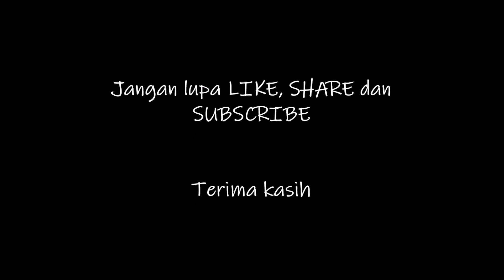Bubur Manado - Tinutuan | Vegetable porridge | Manadonese porridge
Bubur Manado ala "Gres"

Bahan utama:
-150 gr beras cuci bersih
-250 gr labu kuning
-250 gr bayam
-250 gr ubi jalar
-250 gr jagung manis
-1,5 L air
-minyak goreng

Bumbu:
-3 siung bawang putih cincang halus
-2 siung bawang merah cincang halus
-1 batang serai digeprek
-1 sdm garam/kaldu ayam
-1/2 sdt merica bubuk

History:
Tinutuan, also known as bubur manado or Manadonese porridge is a specialty of the Manado cuisine and a popular breakfast food in the city of Manado and the surrounding province of North Sulawesi, Indonesia. Tinutuan is a congee made from rice, pumpkin and sweet potato or cassava cooked up into a pulp, which is then mixed with corn kernels and various leafy vegetables such as kangkung (water spinach), kemangi (lemon basil), melinjo (Gnetum gnemon), and bayam (spinach).
The local government of Manado made tinutuan an official icon of the city in 2005 and assigned a "traditional food area" lined with tinutuan stalls at Wakeke Street.

-Wikipedia-

Main ingredients:
-150 gr rice, wash and rinsed
-250 gr pumpkin, diced
-250 gr spinach
-250 gr sweet potato, diced
-250 gr sweet corn
-1,5 L water
-frying oil

Spices:
-3 clove garlic, finely chopped
-2 clove shallot, finely chopped
-1 stalk lemon grass, crushed
-1 tbs salt/chicken powder
-1/2 tsp white pepper powder

*** Silakan tekan tombol CC untuk instruksi memasak
       selengkapnya.
      kami.
*** Terima kasih dan selamat menikmati.
*** Musik Kulintang Manado.